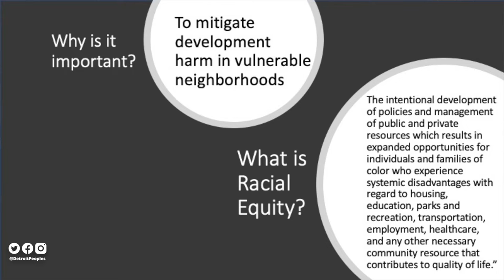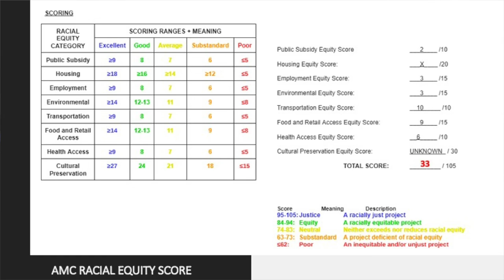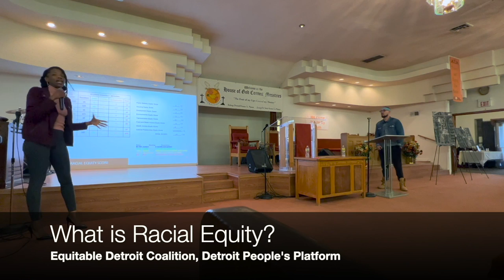AMC HQ Part 5 - What is Racial Equity?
On April 6th 2022, Equitable Detroit Coalition and Detroit People's Platform were invited to present analysis of the AMC Headquarters Development Project in Council District 7. The event was hosted by the offices of Senator Sylvia Santana and Congresswoman Rashida Tlaib.

Elected Officials:
Mike Duggan, City of Detroit Mayors Office
 District Manager, Mona Ali

Fred Durhal, District 7 City Councilman